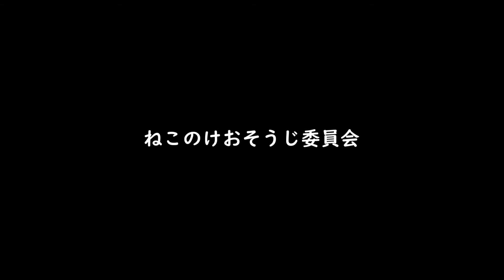White cat who loves sun 夕陽を浴びる白猫さん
猫さんたちが癒しをお届けいたします。
そしてあなたが笑顔になりますように…
I hope you are happy. I want you to watch while listening to favorite music. What kind of music does this fit?